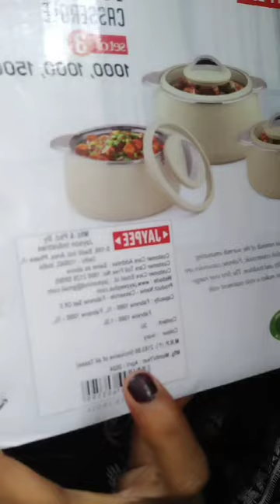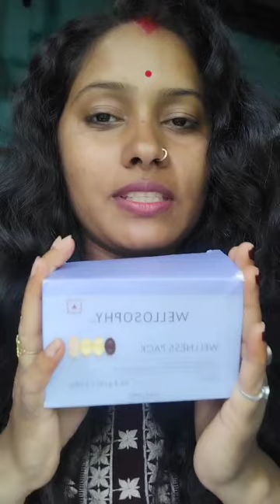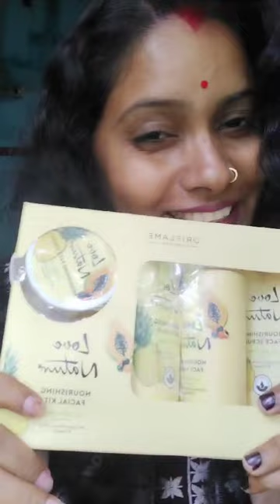Oriflame brand partners